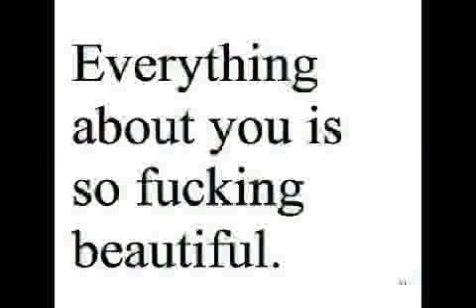i love my wife